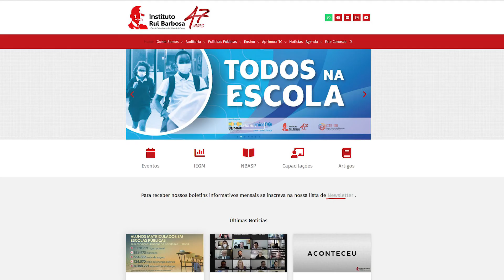AconTeCE 60" nº 10 - Todos na Escola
TCE-PR apoia campanha da UNICEF  contra a evasão escolar. Uma iniciativa que tem a participação dos tribunais de contas, do Instituto Rui Barbosa, da  UNDIME, do Conselho Nacional do Ministério Público  e da Associação dos Membros dos Tribunais de Contas.